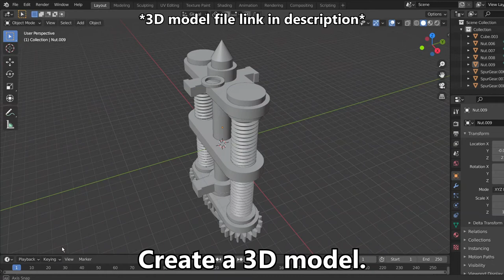Making Pile Bunker In Real Life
Pile Bunker 3D model

Pile bunker is a weaponized version of the Pile driver.
It shoots stack or spike, But because It does not involve any projectile,
so it is categorized as a melee weapon.

Isn't It cool?
I can't believe nobody made this attractive weapon yet.